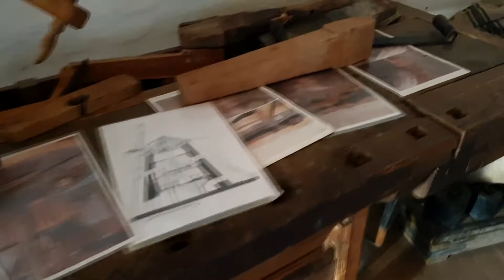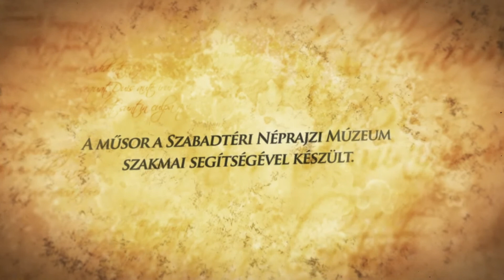MNÉK - 4. rész - Dusnoki Szélmalom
A 'Magyarország népi építészete és kultúrája' sorozatban mindig egy-egy épülettel ismerkedhetünk meg, amely visszarepít minket a múltba. A műsor által betekintést nyerhetünk a népi kultúrába, hagyományokba, már-már feledésbe merült, különleges mesterségekbe. Tarts velünk egy érdekes időutazásra, amelyben megtudhatod, mi az a mángorlás, hogyan éltek a molnárok, hogy működtek a vízimalmok, hogyan élt több generáció egyetlen szobában, vagy hogy hogyan zajlott a régi időkben például egy mosás, vagy egy vásárlás a szatócsboltban!

A sorozatot az ADP Media Group Kft megbízásából a Mediakereskedohaz.hu Kft. készítette a Szentendrei Skanzen szakmai segítségével 2019-ben.

A műsor készítetői: Dvorzsák Ildikó, Földes Zoltán, Lakatos Péter, Simonyi Zsolt, Sleisz Csaba, Soltész Imre, Tamás Anita, Zsidákovits Dóra